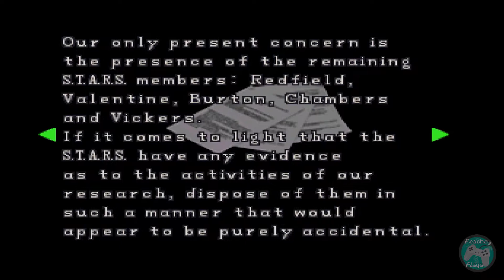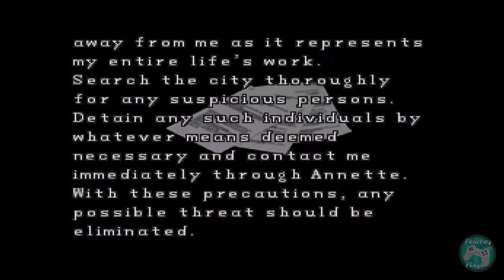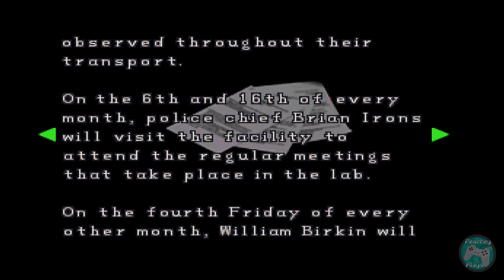Resident Evil 2 - Let's Play! - Part 4 - Stop! You Might Hit The Sample - Claire A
While we all await the anticipated remake (fingers crossed for this year!) Let's go back & celebrate the 20th anniversary of Resident Evil 2 with my First Let's Play! series on Capcom's all time classic Survival Horror.

Playing through Claire's scenario A first, then through Leon's scenario B. Concluding the series will be a special video on the scrapped version of RE2 dubbed 'Resident Evil 1.5'

Let me know your thoughts on Resident Evil 2 and any other game you want to see on the channel in the comments below!